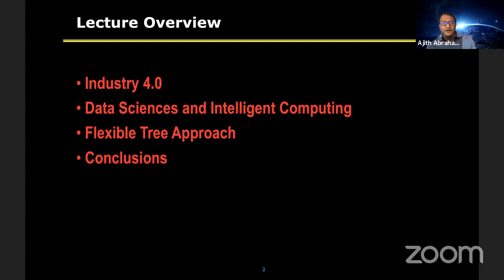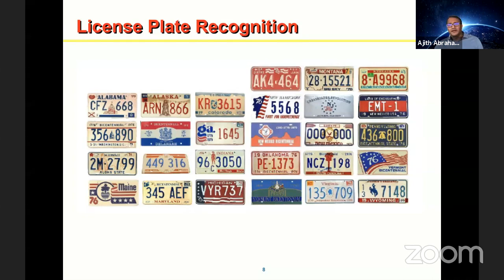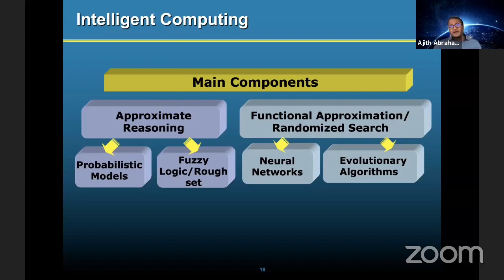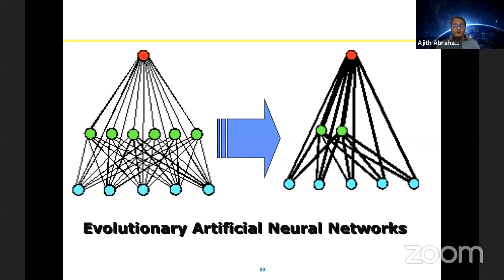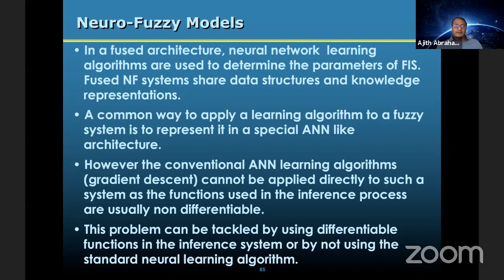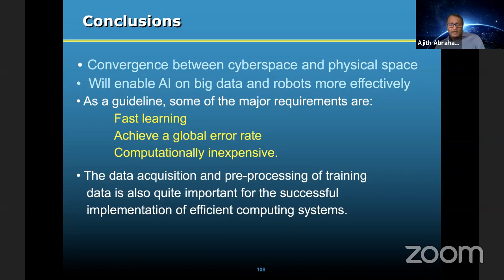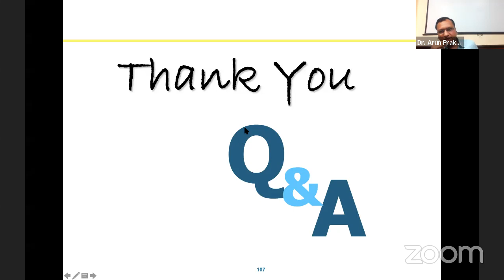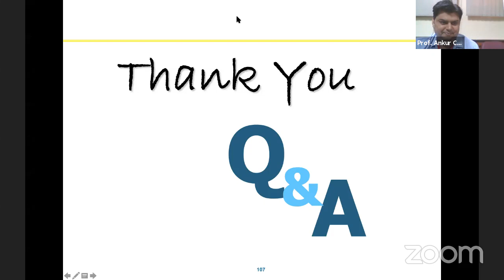Sharda University | Recent Advances in Computer Science and Allied Domains (RACSAD – 2020)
Recent Advances in Computer Science and Allied Domains (RACSAD – 2020)